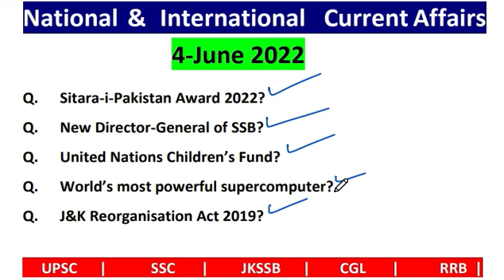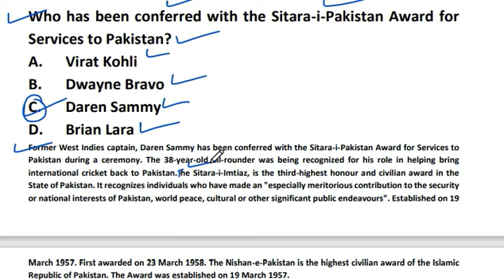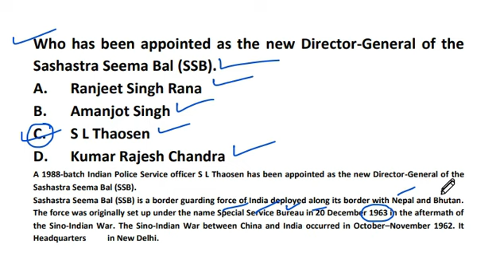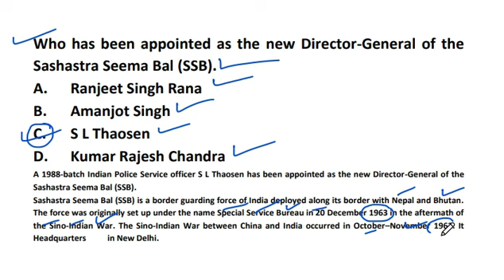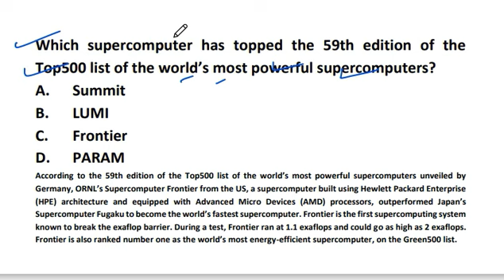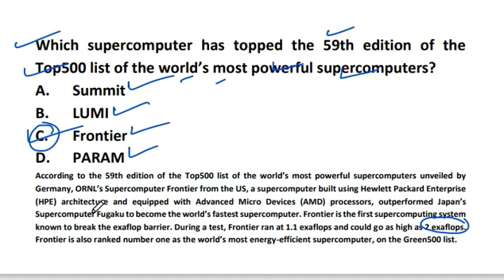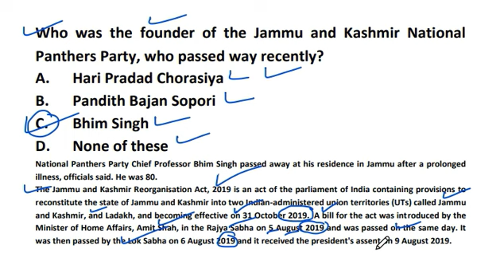J&K Reorganisation Act 2019 | World’s most powerful supercomputer, Sitara-i-Pakistan Award,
J&K Reorganisation Act 2019, Sitara-i-Pakistan Award 2022, New Director-General of SSB,, World’s most powerful supercomputer, Nishan-e-Pakistan Award, New  Director-General of the Sashastra Seema Bal, Sino-Indian War, Headquarters of UNICEF,